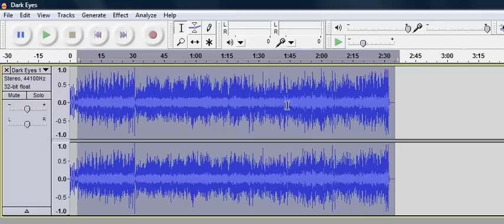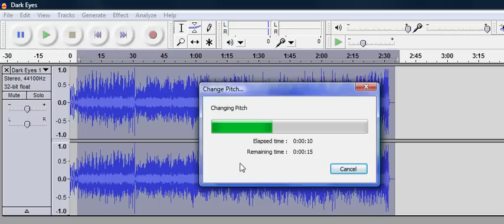6: Change Pitch with Audacity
If you really want to learn a tune, you should know it in as many keys as possible. One or two is great, all 12 is best. Audacity can change the pitch of a tune so you can learn it in a new key. Very easy to do. Check it.

In this video, learn the techniques necessary to get the most out of the Audacity program.